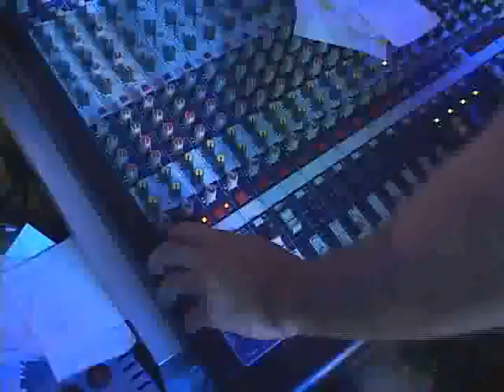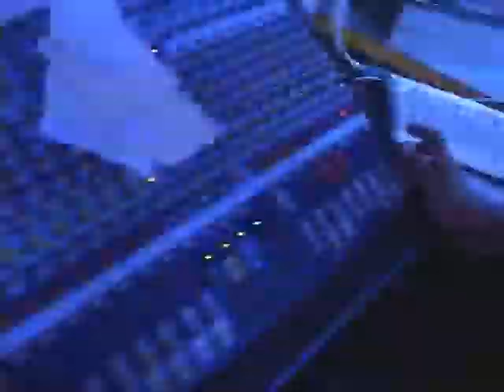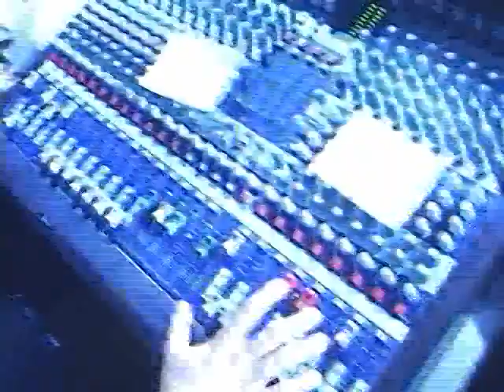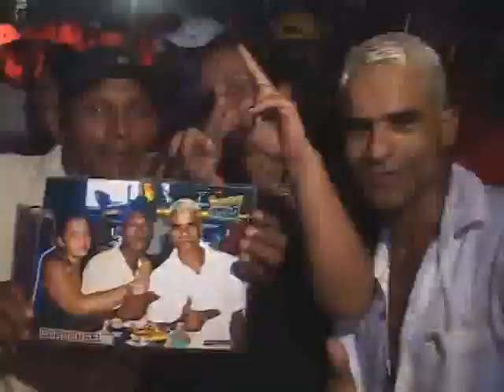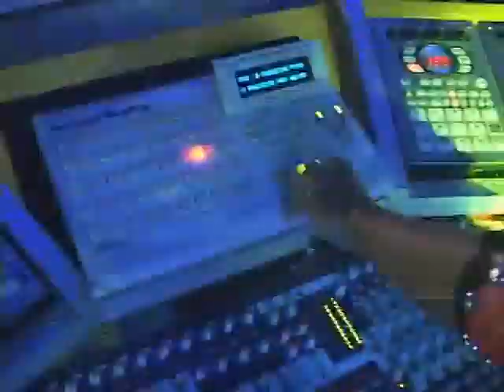Gravação do Dvd do Mega Príncipe Negro no Carrossel 2/3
Gravação do Dvd do Mega Príncipe Negro